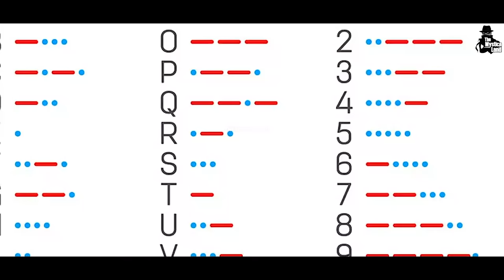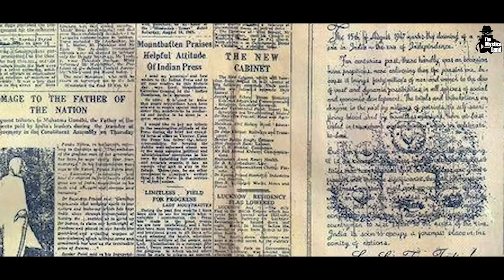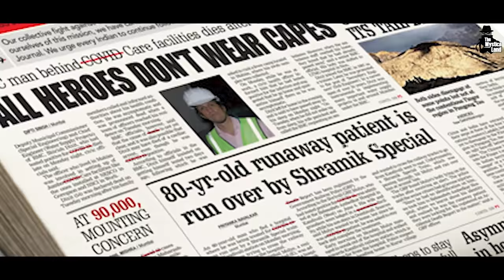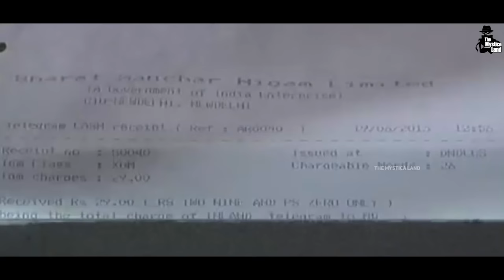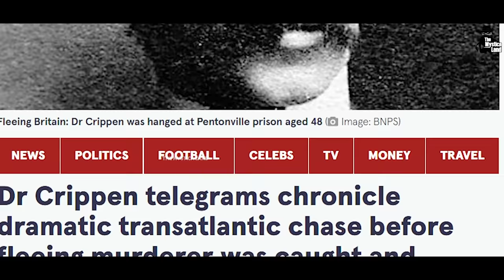मौत का संदेश भेजने के लिए बना था Telegram | Evolution of Telegram | History Of Telegram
Video Title : मौत का संदेश भेजने के लिए बना था Telegram | Evolution of Telegram | History Of Telegram
Language  : Hindi